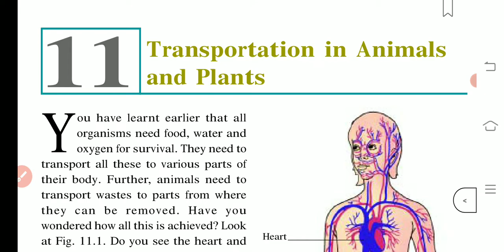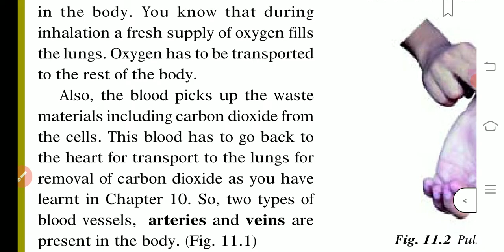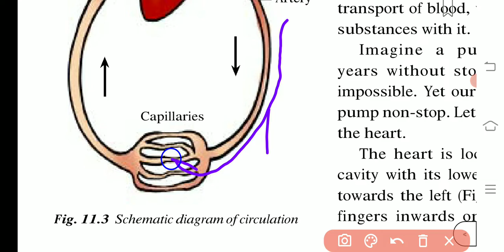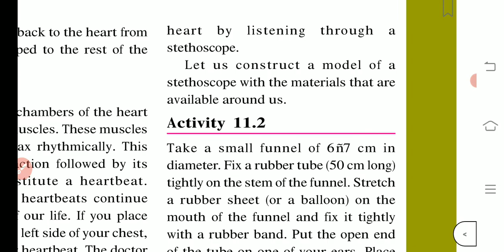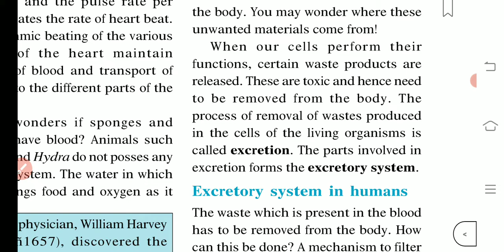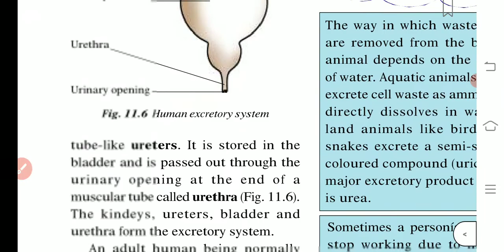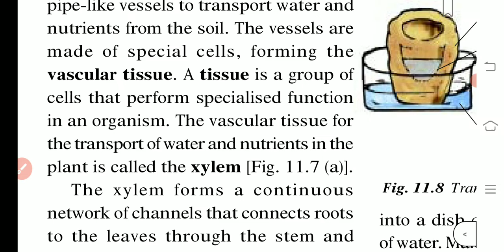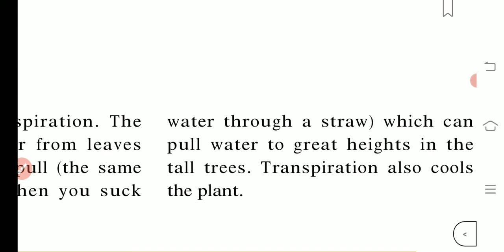NCERT Science Class 7 Chapter 11(Transportation in Animals and Plants)Full chapter in one video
Chapter Explained